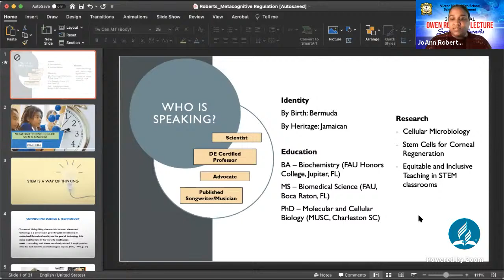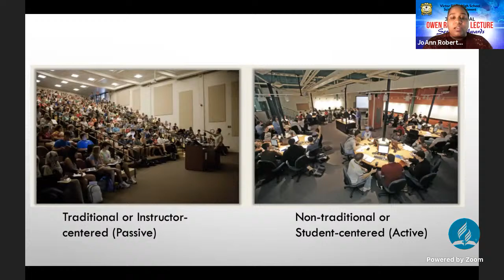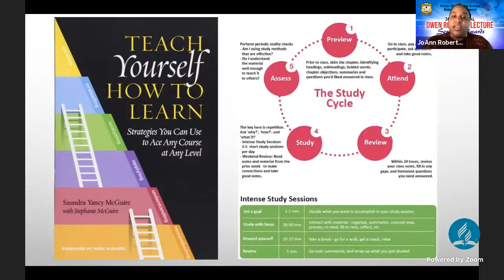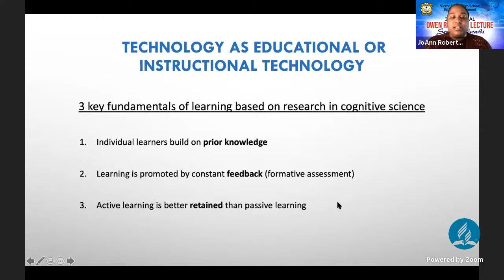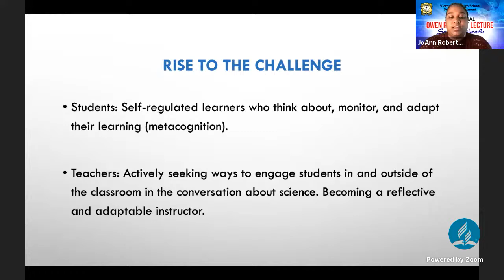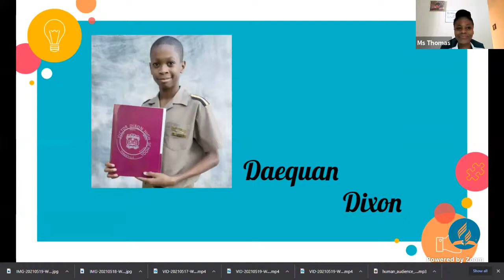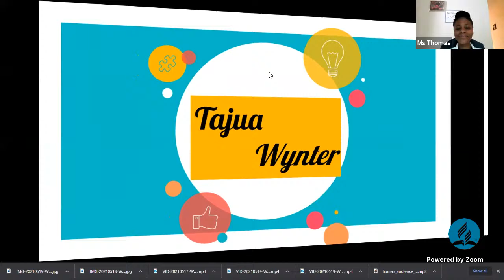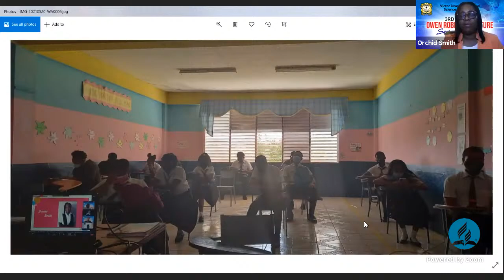3rd Annual Owen Roberts' Lecture Series & Awards